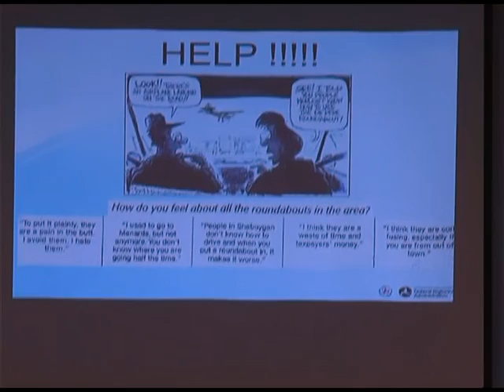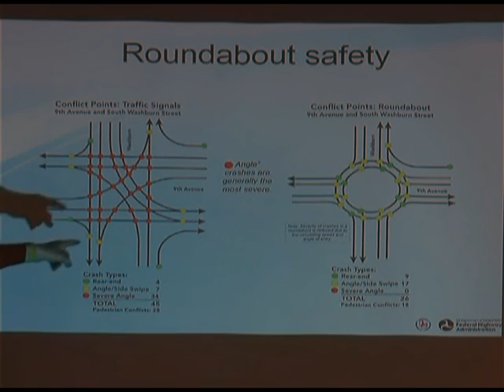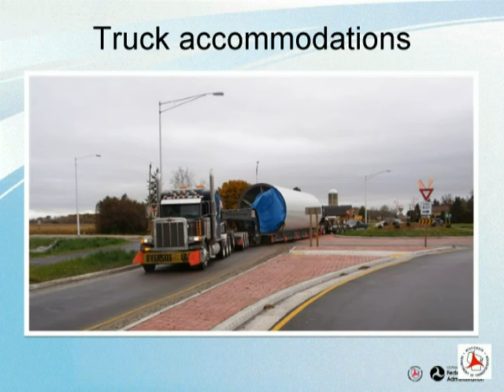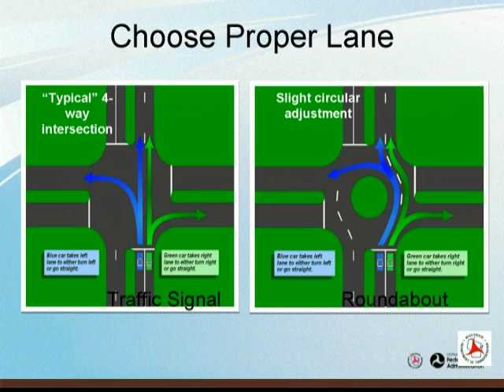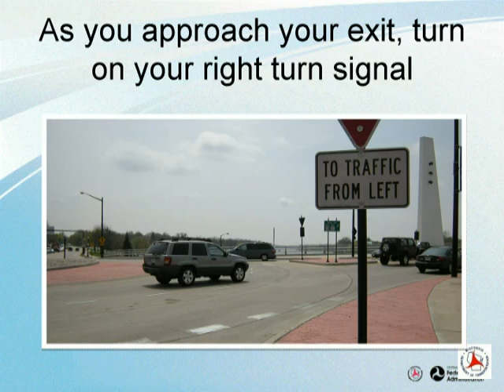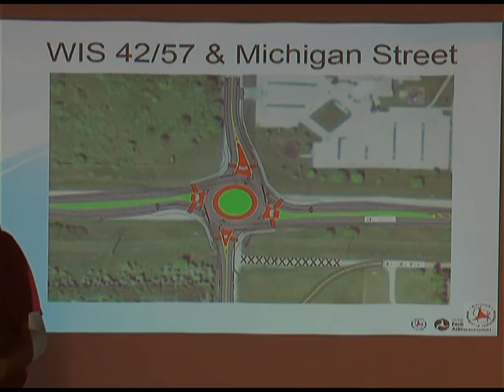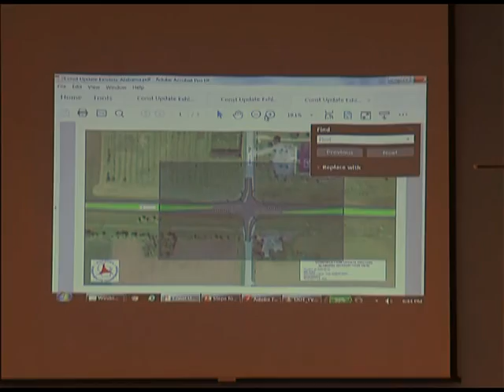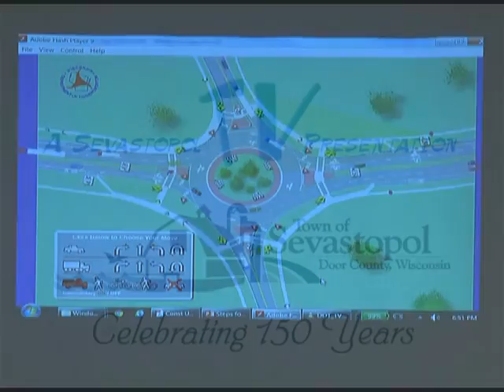06-23-16 Roundabouts in Sturgeon Bay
The Wisconsin DOT held an info session with  Randy Asman, Traffic Engineer, to explain the three new roundabouts that will open about July 1.